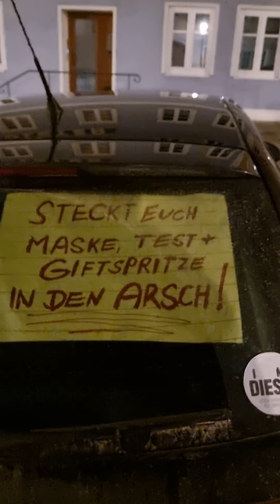KÖSSLARN SPAZIERGANG 23.1.22 TEIL 2